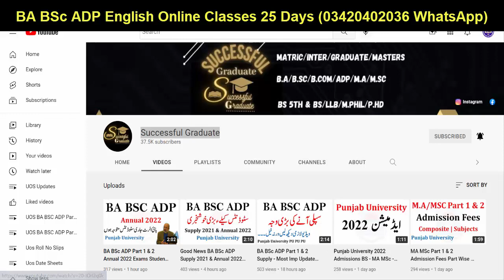BA BSc ADP Part 1 & 2 Annual 2022 Supply 2021 Date Sheet Punjab University - Successful Graduate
YOUR QUESTIONS:
BA BSc ADP
Exams
Result
Admissions
MA MSc
Matric
Intermediate
9th
10th
11th
12th
Bise Lahore
Bise Sahiwal
Bise Multan
Kpk Board
Punjab Board
Sindh Board
Successful Graduate
Graduation
Master
LLB Admission
SupplyexamsResult2021
PunjabUniversitySupplyResult2022
exams
puexamcancel2022
punjabuniversity2022
PuBABSCMAMSCEXAM2022
punjabuniversity
uos
bzu
gcu
gcuf
2022

knowledge time
education
ba/bsc exams 2022
exams 2022
education channel
hec news
ba bsc part 1 exams news today,university opening
puexam
HECCHAIRMAN
PUNJABUNIVERSITY
PUNJABUNIVERSITYEXAM2022
BAEXAM2022
BSCEXAM2022
MAEXAM2022
MSCEXAM2022
BAPUEXAMDAGE2022
Education
8th 5th
FA FSC ICS I.COM
11th 12th
bzu multan
gcuf
iub
vu
aiou
uos updates
uos admissions
pu admission
uos news
exams 2022
aiou university
ba bsc adp
bcom adc
ma msc bs 5th semester
llb
mcom
med
mphil ms
phd
admissions 2022
bs 5th
bs admission 2022
successful garduate